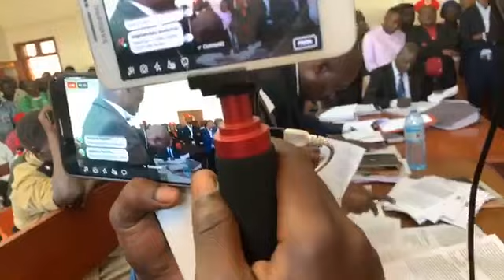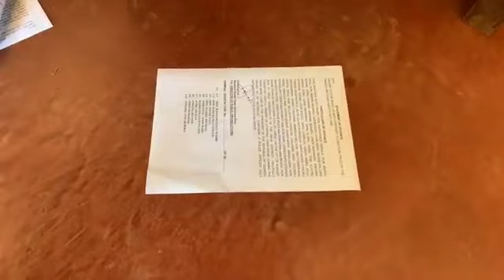Bobi Wine Court Session on the new charges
Bobi Wine appearing in High Court in Gulu for the hearing of his treason case in relation to the Arua By-election violence.